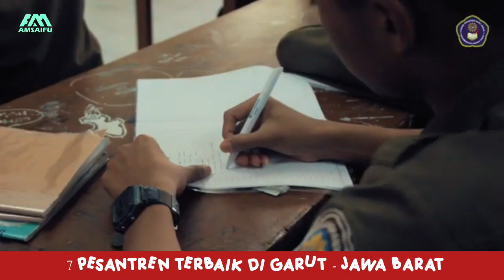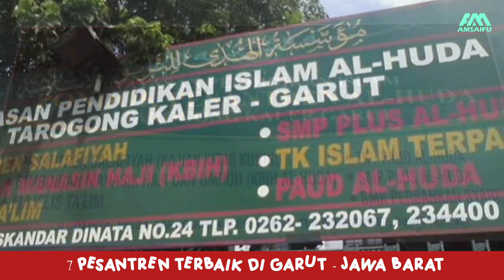7 Pesantren Terbaik di Garut - Jawa Barat 2023❗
Akhi dan Ukhti, berikut daftar 7 Pesantren Terbaik yang ada di Garut Provinsi Jawa Barat ❗